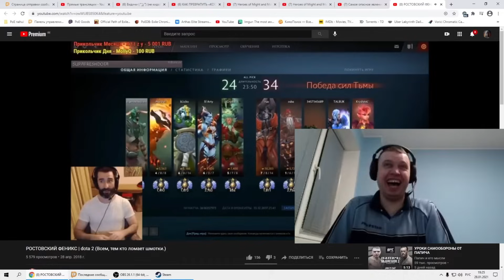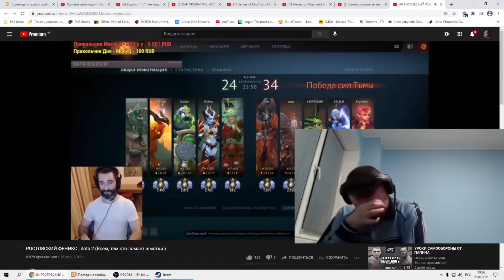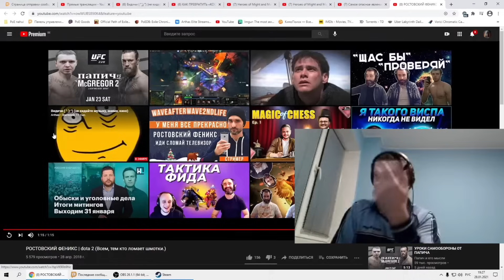Легендарная реакция на видос Ростовского Феникса